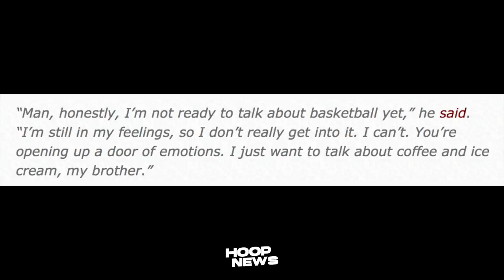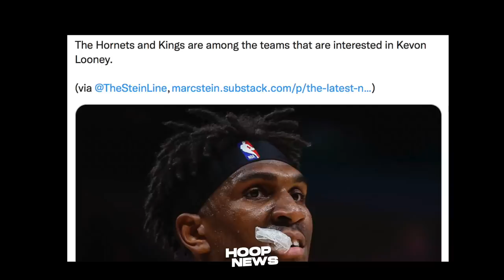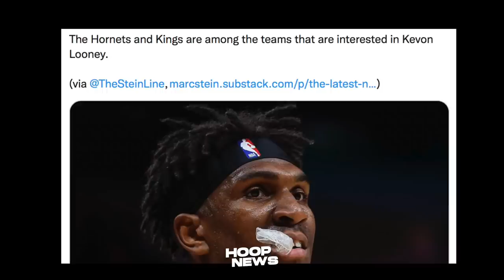Poole Grabe Laki Ng Contract Extension Sa Wariors! Butler Hindi Makalimutan Ang Talo! Brogdon Trade!